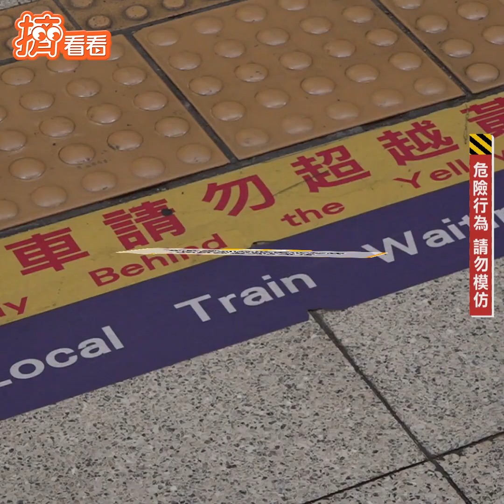讓我上車！男壓線趕不上 肉身攔離站列車嚇壞眾人